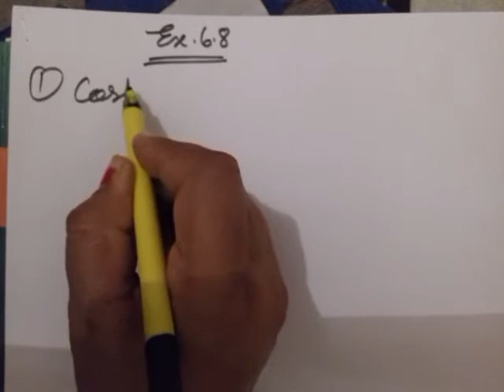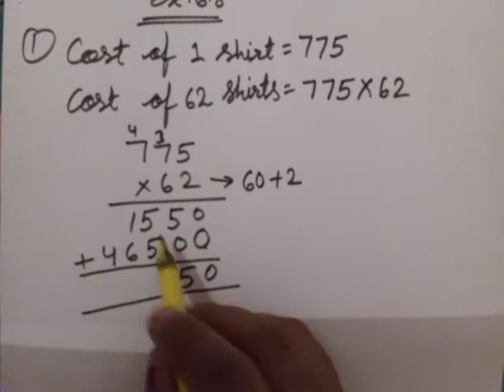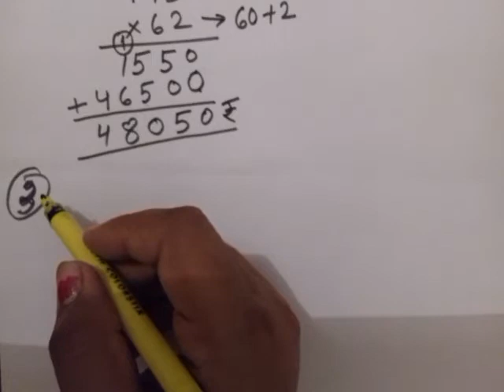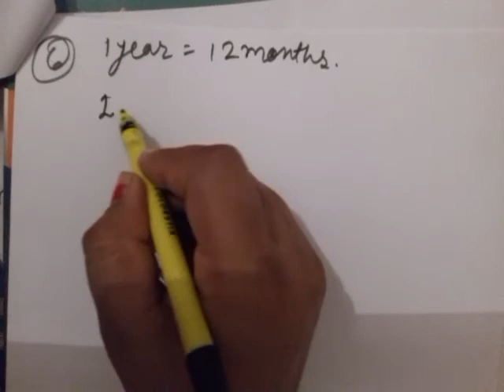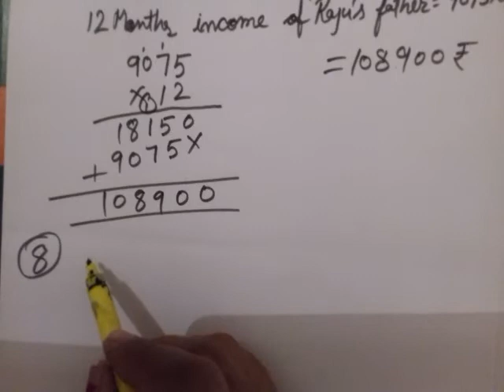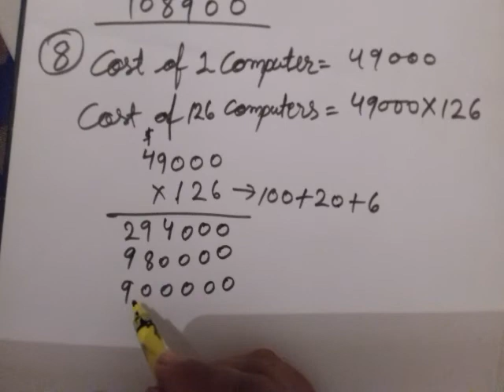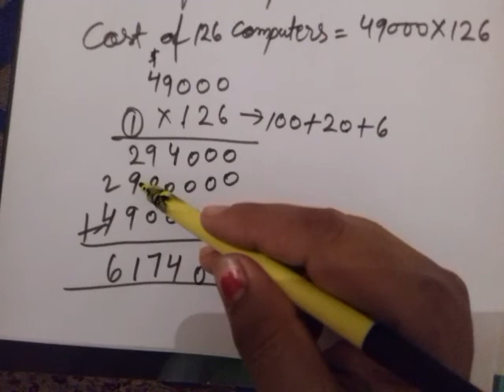3rd class ch6 partE maths